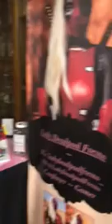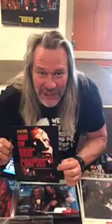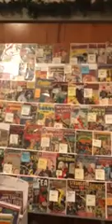Hanford Toy Anime Con feb 1,2020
#1 procurer Of Toy Anime Comic Cons was at it again the OHANA train rolled into the Fraternal Hall in Hanford, California February 1, 2020 .  Nobody has the content and success in Northern California the ohana has here is the video to prove it...it’s a little after 1 please climb on board and enjoy !!!